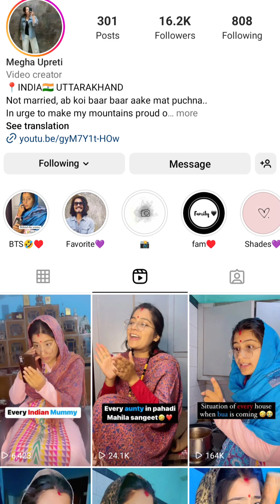Instagram video creator megha upreti